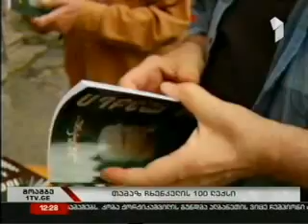თამაზ ჩხენკელის "100 ლექსი"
12 ივლისს გ. ლეონიძის სახელობის ლიტერატურის სახელმწიფო მუზეუმში თამაზ ჩხენკელის "100 ლექსის" პრეზენტაცია გაიმართა